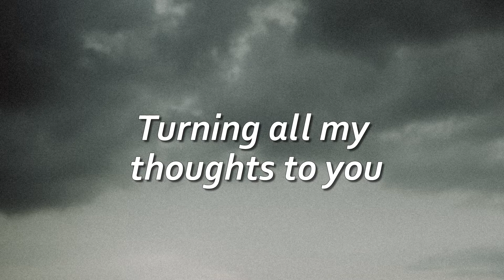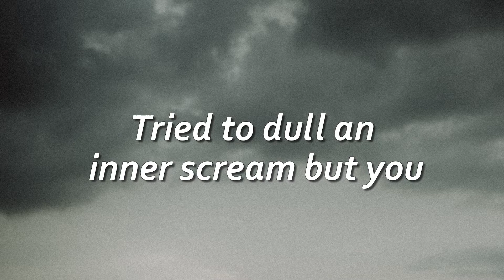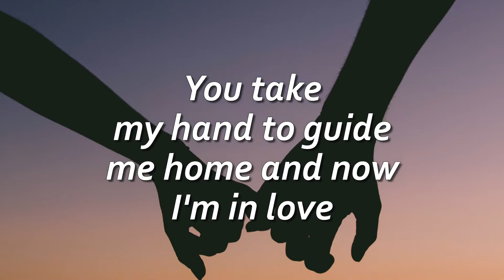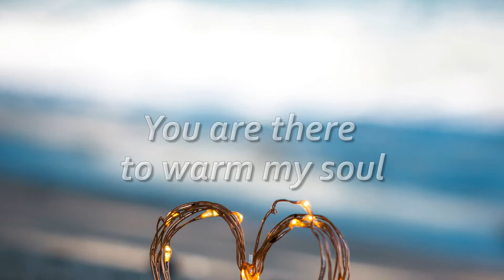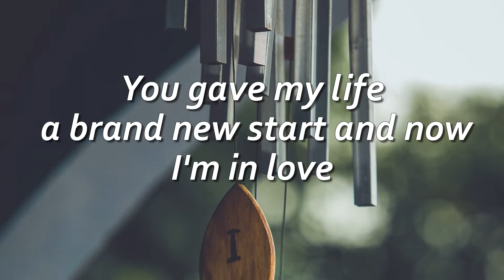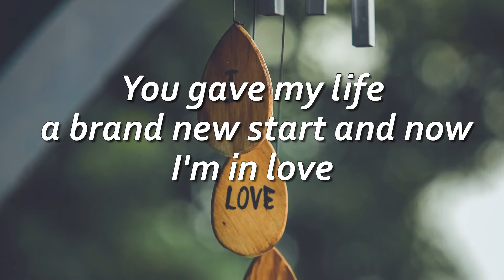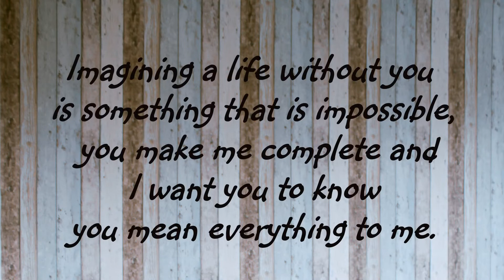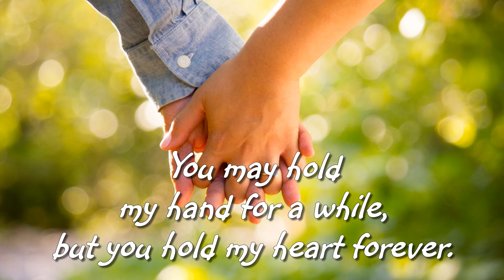You Took My Heart Away - Michael Learns To Rock (Lyrics)